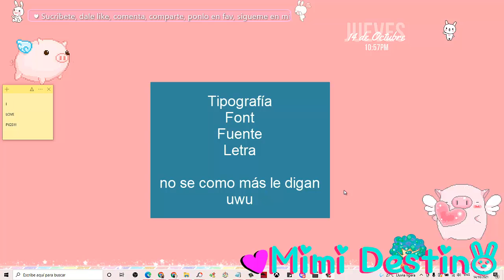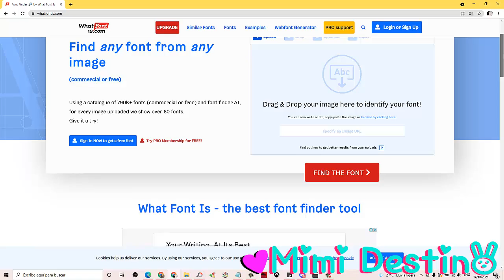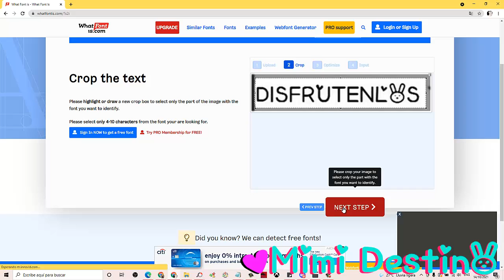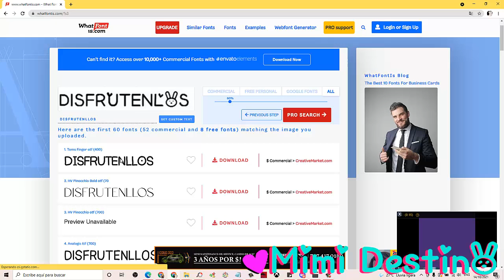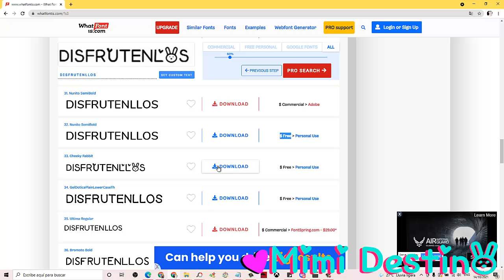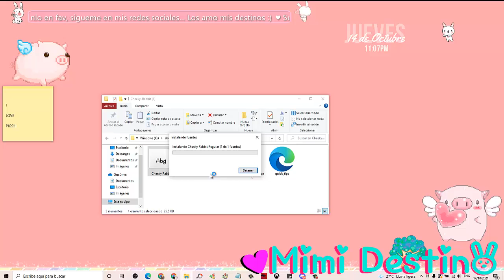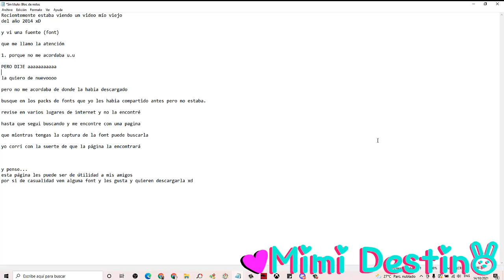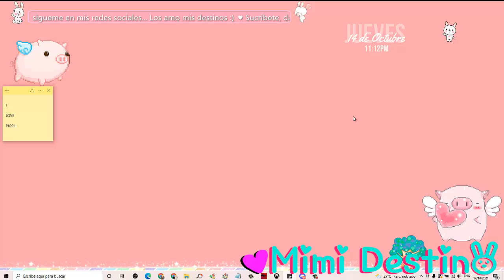Como encontrar una Font, Letra, Tipografia. Cuando no te sabes el nombre ♥ Mimi Destino